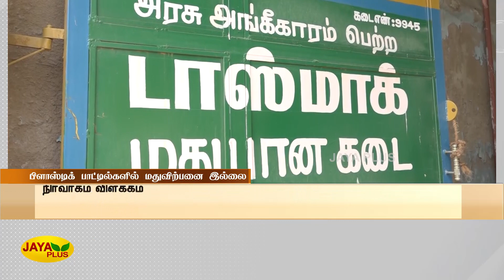பிளாஸ்டிக் பாட்டில்களில் மதுவிற்பனை இல்லை- தமிழக அரசு விளக்கம் | Alcohol | Plastic Bottles | TN Govt